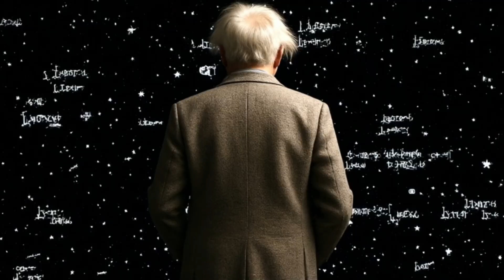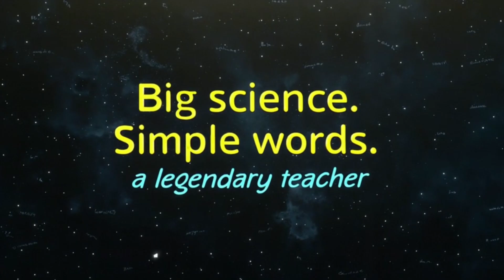Learn With Einstein | AI Series Promo | Starting From June 21 | Dr. Vignesh K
Learn with Einstein

What if Albert Einstein could explain science using the tools of today?

In this unique AI-powered series, a digitally reimagined Einstein brings clarity to some of the most mind-bending questions in science — blending curiosity, imagination, and simple explanations anyone can follow.

Whether you're a lifelong learner or just scientifically curious, this journey will open your mind to new ways of thinking about reality itself.

💬 Drop your biggest science question in the comments — Einstein is listening.